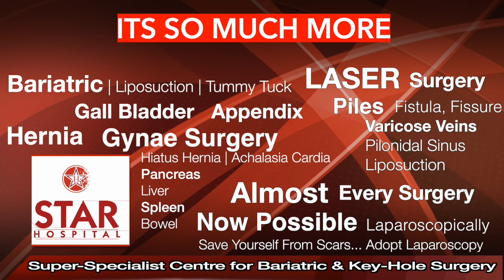Diseases Associated with Obesity in Hindi, it's Types & Treatment | मोटापे से जुड़ी बीमारियां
Today, we'll discuss the various diseases associated with obesity or co-morbidities linked to it.

Many believe obesity is a standalone condition, but in reality, it is linked to numerous other diseases.

These diseases may already be present or could gradually develop in your body due to excess weight. Obesity affects the entire body by causing an increase in harmful hormones that impact every system within.

Diabetes is strongly related to weight, as excessive weight makes it difficult to control blood sugar levels and reduces the effectiveness of diabetes medications. The elevated bad hormones interfere with insulin function, leading to uncontrolled diabetes.

Controlling weight is crucial for managing diabetes, but it becomes challenging when the Body Mass Index (BMI) is above 32.5. In some cases, bariatric or metabolic surgery might be recommended at a BMI of 27.5 to aid in weight loss and sugar control.

High blood pressure is another condition affected by obesity, and it can lead to heart problems and other organ damage. The eyes and kidneys are particularly vulnerable to damage caused by high blood pressure.

Obesity also impacts the respiratory system, leading to breathing difficulties and conditions like obstructive sleep apnea. This sleep disorder reduces oxygen levels, resulting in fatigue and affecting various organs, including the heart.

Joint pain is a common issue in obese individuals, especially in weight-bearing joints like the hips and knees. Reducing weight can alleviate joint pain and delay the need for joint replacement surgeries.

The liver is also affected by obesity, causing fatty liver, which can lead to liver failure if left unaddressed. Weight loss helps reverse this condition and restores liver health.

Infertility is another challenge faced by obese individuals, affecting both males and females. Weight loss can enhance fertility and reduce complications during pregnancy.

PCOD, a common condition in females, may be related to obesity, and weight loss can often reverse its effects.

Stress incontinence, characterized by urine leakage during strenuous activities, is prevalent in obese individuals but can improve with weight loss.

Swelling in the legs is a common issue due to increased pressure, which weight loss can alleviate.

Obesity can contribute to depression, and losing weight can significantly improve mental health.

Weight loss may also help reduce migraine attacks, as they are linked to excess weight.

Furthermore, certain types of cancer, such as breast, prostate, pancreas, and uterine cancers, are more common in obese individuals. Timely weight loss can decrease the risk of these cancers.

Obese individuals might face higher risks during surgical procedures, but losing weight beforehand can reduce these risks.

In summary, obesity affects the entire body and is linked to various health issues. Weight loss can significantly improve overall health and lead to a happier and healthier life.

Let's prioritize our health and work together to combat obesity and its associated diseases. Stay healthy and take care of yourselves!

Star Hospital

265, Lajpat Nagar, Guru Nanak Mission Chowk,

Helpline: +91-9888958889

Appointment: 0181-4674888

- Deluxe Suit
- Local accomodation

- Physiotherapy
- Lifestyle changes
- Phycho-counselling
- Liposuction
- Tummy Tuck

Appointment by phone:
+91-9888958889